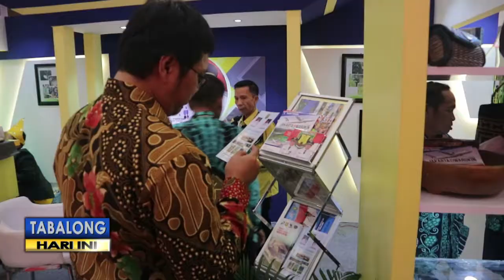Tabalong Pamerkan Penyiram Tanaman Otomatis Menggunakan Hape di Apkasi Expo